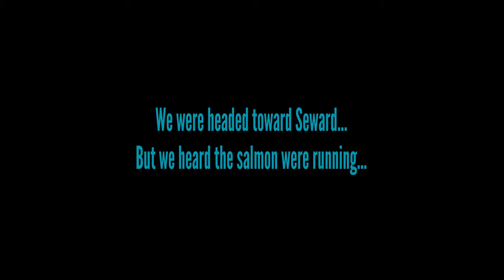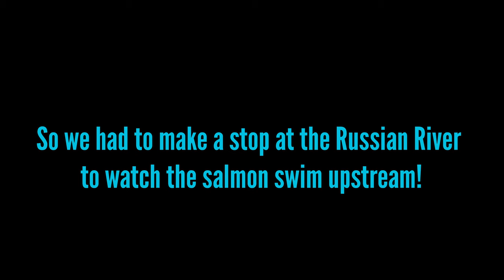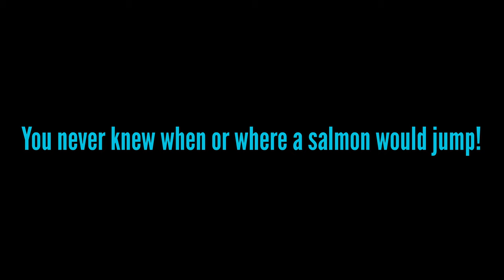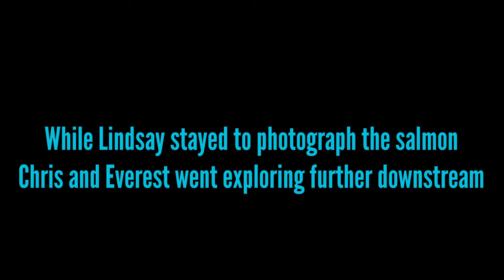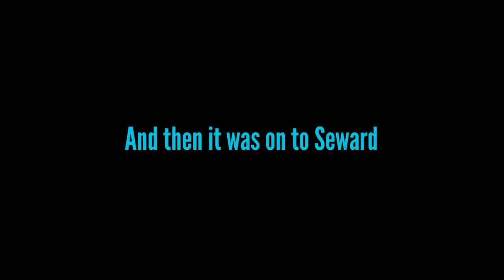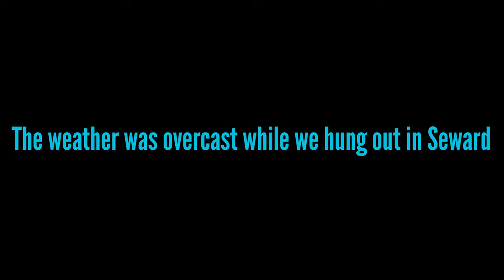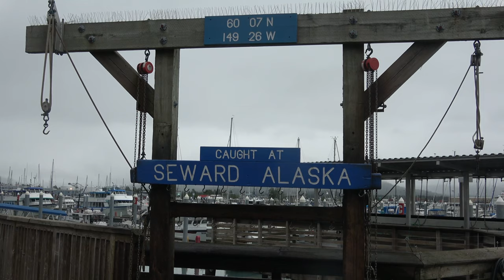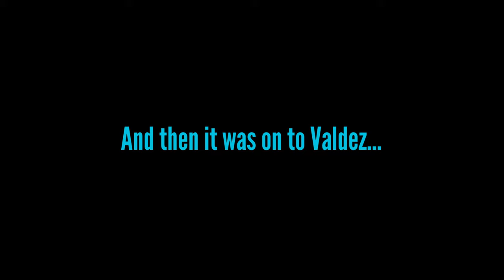CtW 32 // Camping on the Beach in Seward Alaska Truck Camper Life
If you've been looking for things to do in Seward, Alaska then you have to add camping on the beach next to Resurrection Bay to the list! During summer the entire waterfront turns into RV camping and for $20 per night you cannot beat the view.

As you RV to Seward, be sure to stop at the Russian River near Cooper Landing to watch the salmon swim upstream. There is something majestic about watching the salmon swim upstream against all odds and it's entirely possible you'll spend all day at the Russian River.

** 2019 Update: Our truck camper is currently broken down in Wyoming. We have been told by several mechanics that our engine is shot and may need to be replaced. If you enjoy the story of our wander, we would appreciate your support in repairing our truck.